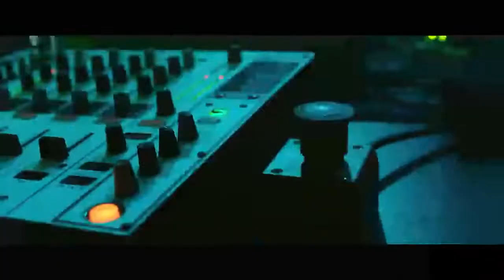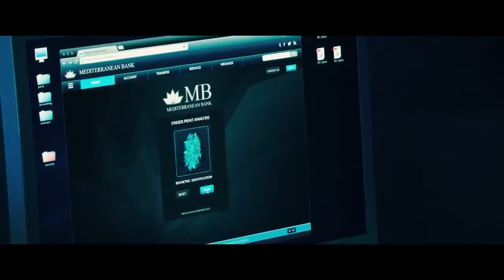Party-hard (gassed man and woman)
Gas сommunity (more 2600 videos, entry is paid post via Boosty)
My Boosty (contains a paid post with an introductory link to the community): boosty.to/gassing_gas